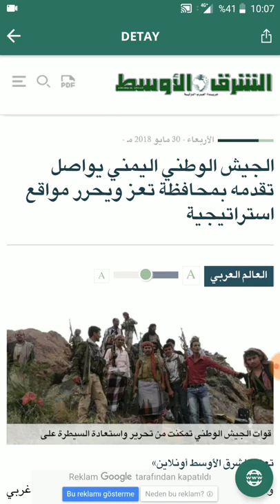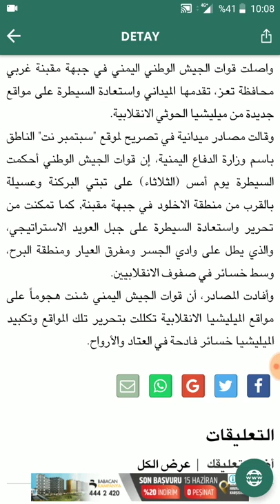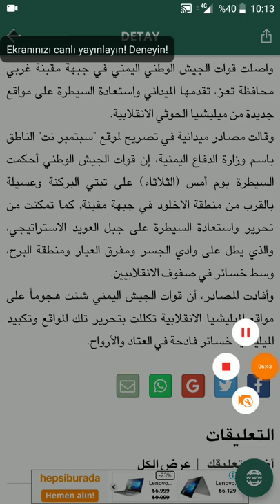YDS Arapça 5 ( Şark'ul awsat gazetesinden bir haber)